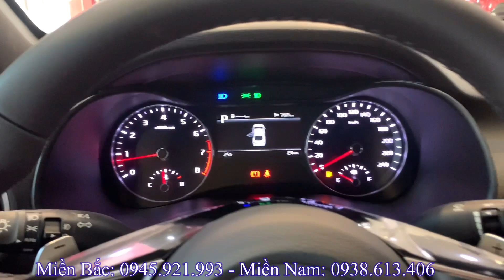KIA K3 1.6 Premium 2022 màu đỏ. Giá xe chỉ cần 179tr tháng 5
*Giá xe KIA K3 2022:
- Giá xe Kia K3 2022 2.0 Premium
  + Tổng lăn bánh Hà Nội: 748tr
  + Tổng lăn bánh Tỉnh:723tr
  + Tổng lăn bánh TP Hồ Chí Minh: 741tr
- Giá xe Kia K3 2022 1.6 Premium
  + Tổng lăn bánh Hà Nội: 727tr
  + Tổng lăn bánh Tỉnh:702tr
  + Tổng lăn bánh TP Hồ Chí Minh: 720tr
-  Giá xe Kia K3 2022 Luxury
  + Tổng lăn bánh Hà Nội: 684tr
  + Tổng lăn bánh Tỉnh: 660tr
  + Tổng lăn bánh TP Hồ Chí Minh: 678tr
- Giá xe Kia K3 2021 Deluxe MT
  + Tổng lăn bánh Hà Nội: 610tr
  + Tổng lăn bánh Tỉnh: 586tr
  + Tổng lăn bánh TP Hồ Chí Minh: 604tr

**Nếu ae muốn xem giá xe và các tính năng của từng loại xe như thế nào thì hãy click vào đường link nhé.
 * KIA:
- Kia K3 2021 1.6 Deluxe MT: ...
 - Toyota Corolla Altis 2021 1.8 G: ...
 - Honda Civic 2021 E:
* Các màu xe của KIA K3 2022:
 - Màu Trắng Ngọc trai
 - Màu Bạc
 - Màu Xám
 - Màu Đen
 - Màu đỏ
- Màu Xanh nước biển
- Màu xanh xẫm
Hiện nay KIA K3 2022 đang có nhiều khuyến mại hấp dẫn: